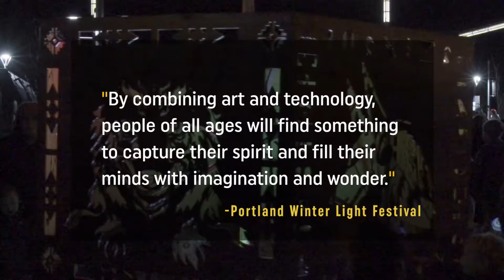Winter Light Festival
Video by Emma Josephson and Ethan Behee

A couple contributors went out and experienced the Portland Winter Light Festival in all of its glory!

Visit PSUVanguard.com for more content from Portland State University's student-run newspaper.